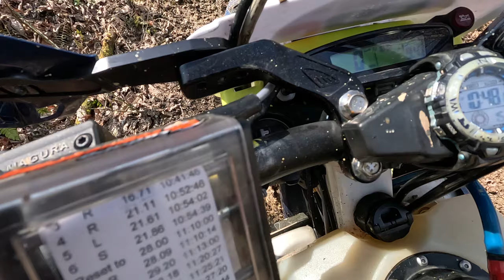Art Mitchell Memorial Enduro 2024 Test 2 Part 1 of 2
ACES-RACES.com Round 1
Row: 52C
Class: 65+
Bike: 2019 Husqvarna TE300i